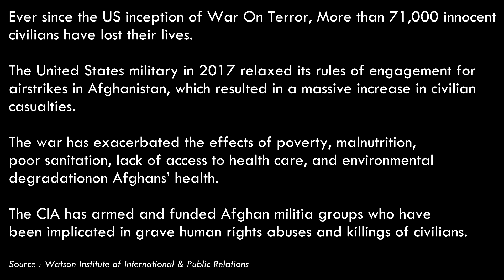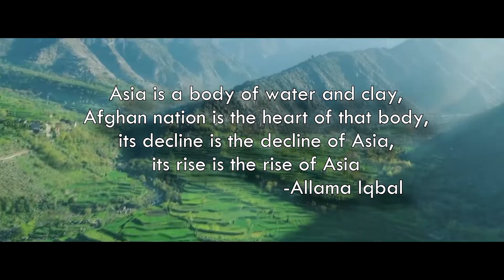Afghanistan since 9/11 in two minutes!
A small presentation made as a part of IPRI's Afghanistan series contest.